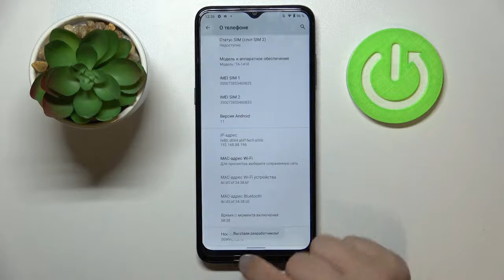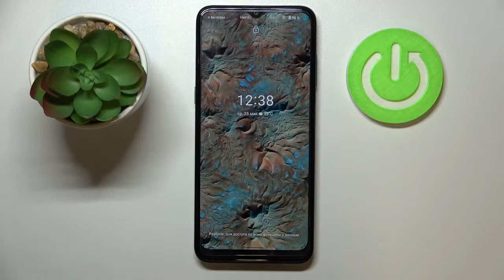Как открыть настройки разработчика на Nokia G21 / Опции разработчика на Nokia G21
Добро пожаловать на канал HardReset.Info! Сегодня мы покажем вам, как на устройстве Nokia G21 получить доступ к настройкам разработчика. Если вы хотите перейти в режим для разработчиков на Nokia G21 и открыть для себя расширенные настройки вашего Nokia G21, то это видео для вас. Посмотрев данный видеоролик, вы легко сможете открыть доступ к настройкам разработчика на Nokia G21. Притяного просмотра!

Как открыть настройки разработчика на Nokia G21? Как получить доступ к настройкам разработчика на Nokia G21? Как перейти в режим для разработчиков на Nokia G21?